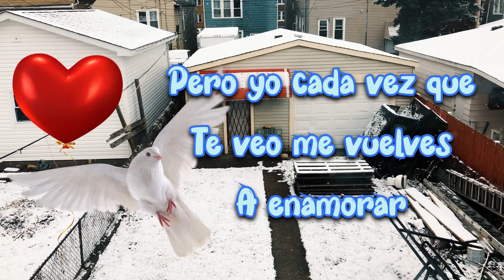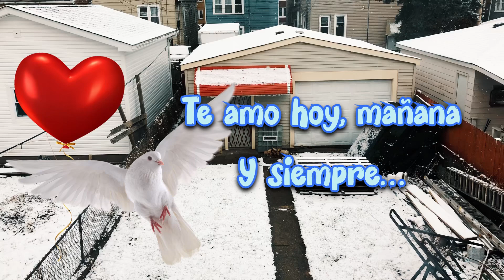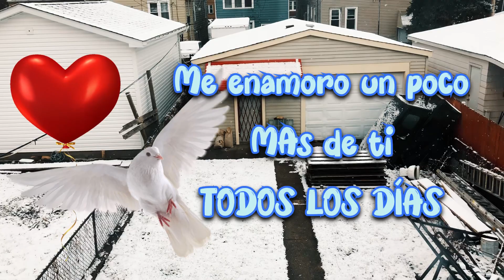Me enamoras cada segundo ❤️poema de Amor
Me enamoras cada segundo
Poema de amor para la mujer que amo
poemas de amor
poemas de amor para la mujer que amo
poema de amor
poemas de amor cortos
poemas de amor cortos para enamorar
poema de amor corto bonito y romantico
poemas de amor para enamorar a una mujer
poema de amor para enamorar
Video de amor para dedicar
mensajes de amor
Video para dedicar a mi novia
video para dedicar
poema para mi novia